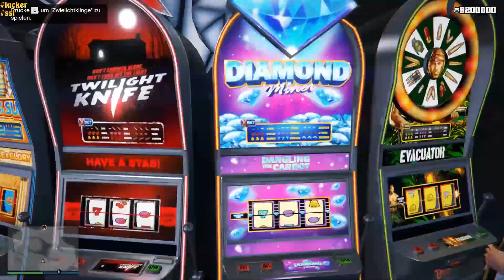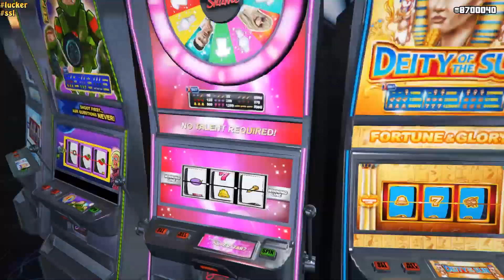Wie man in GTA 700.000 Jetons in einer Stunde verliert... | Highlights Livestream 215 #2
Ich musste das einfach hochladen, so ein unfassbares Pech hat man selten bei mir im GTA Casino gesehen... Habe das ganze auf 1000% beschleunigt (bis auf den Anfang und das Ende). Im Grunde war das nicht mal eine ganze Stunde, eher eine dreiviertel Stunde.